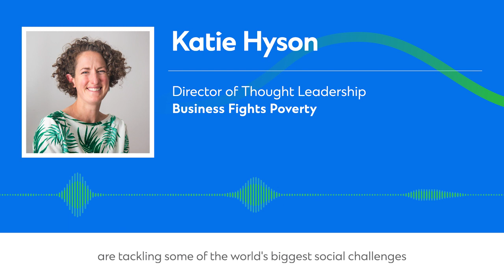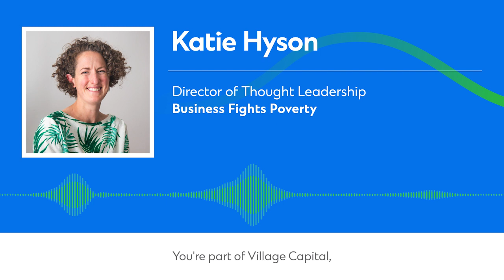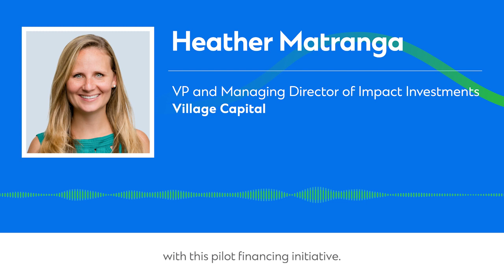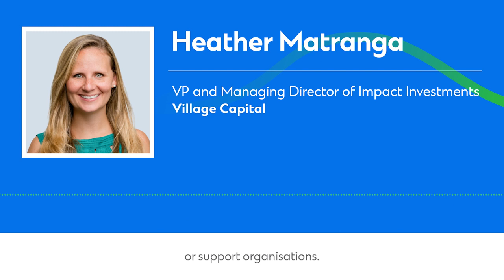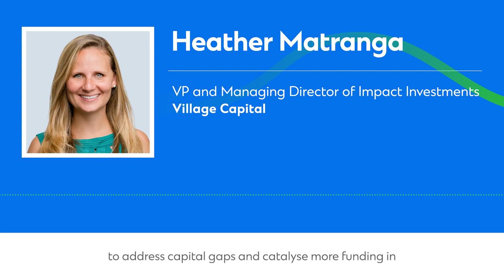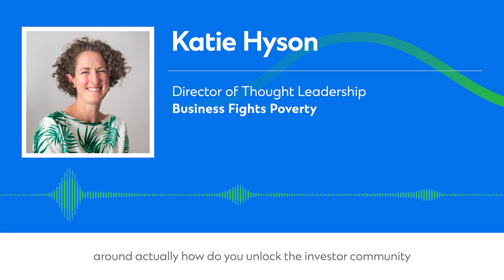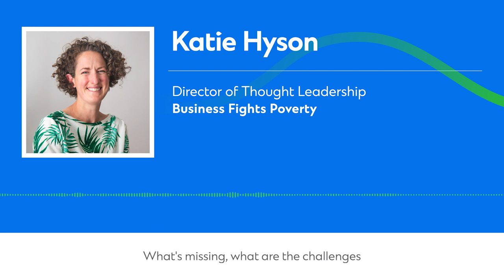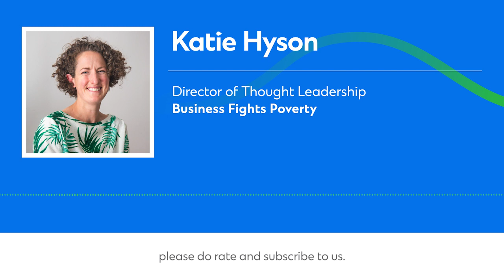Social Impact Pioneers – Heather Matranga and Sanjukta Mitra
Heather Matranga and Sanjukta Mitra share the same mission to accelerate female-led business growth and success, offering practical solutions to address the gender financing gap.

In this recent podcast by Business Fights Poverty, hear about how they are working to expand the reach and scale of financial services, including accessible banking and financing for female entrepreneurs, and a pilot financing facility for Women in Tech alumni as part of Futuremakers by Standard Chartered.